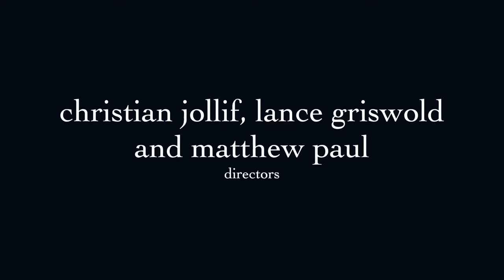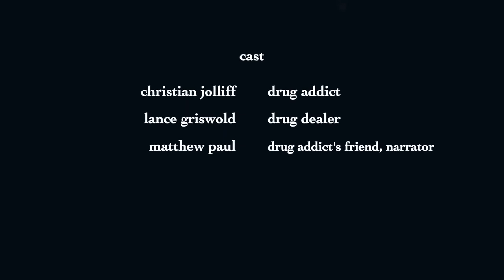“Advertisement” by Wisława Szymborska | A short film about drug addiction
For my English class, we had to make a visual for a poem by Wislawa Szymborska for a project. So, my group decided to make a kind of short film for her poem “Advertisement.”

Cast:
Christian Jolliff - Drug addict
Lance Griswold - Drug dealer
Matthew Paul - Drug Addict’s friend, narrator

Edited by Matthew Paul
Advertisement
BY WISŁAWA SZYMBORSKA
TRANSLATED BY STANISŁAW BARAŃCZAK
I’m a tranquilizer.
I’m effective at home.
I work in the office.
I can take exams
on the witness stand.
I mend broken cups with care.
All you have to do is take me,
let me melt beneath your tongue,
just gulp me
with a glass of water.

I know how to handle misfortune,
how to take bad news.
I can minimize injustice,
lighten up God’s absence,
or pick the widow’s veil that suits your face.
have faith in my chemical compassion.

You’re still a young man/woman.
It’s not too late to learn how to unwind.
Who said
you have to take it on the chin?

Let me have your abyss.
I’ll cushion it with sleep.
You’ll thank me for giving you
four paws to fall on.

Sell me your soul.
There are no other takers.

There is no other devil anymore.